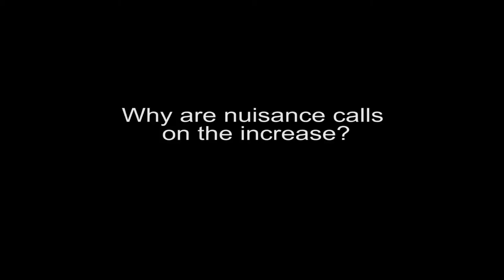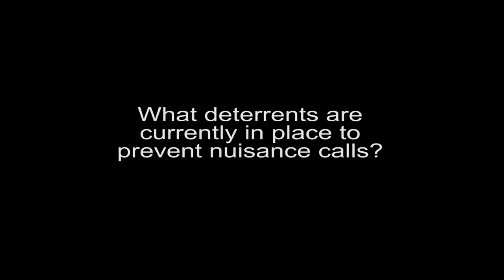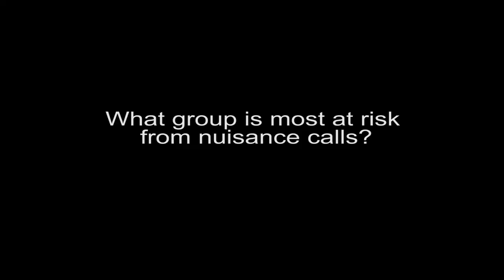Claire Milne: Vulnerable people need to be protected from nuisance calls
Nuisance calls are on the increase in the UK, exposing the elderly and vulnerable to financial scams. Legislation is proving inadequate so the onus is falling back on individuals and telephone companies to take action, says Claire Milne from LSE's Department of Media and Communications.